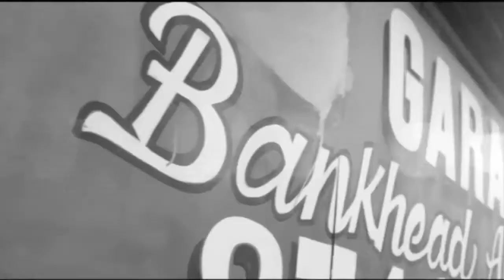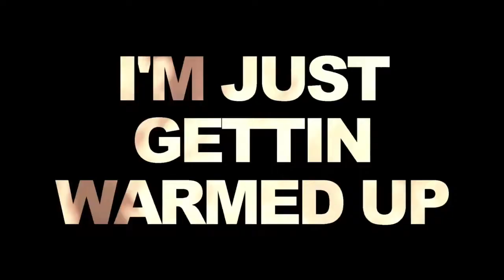T.I. - I'm Back [Official Music Video]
— King Uncaged In Stores 8.17.10